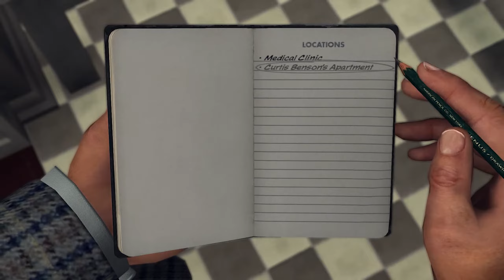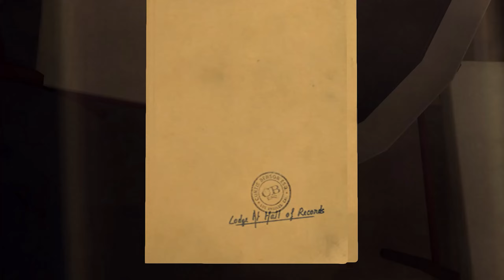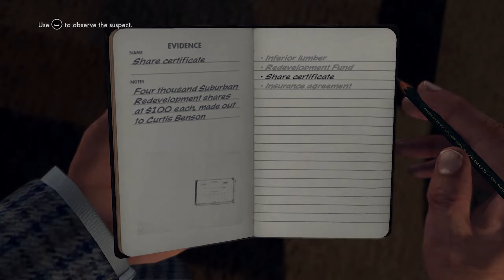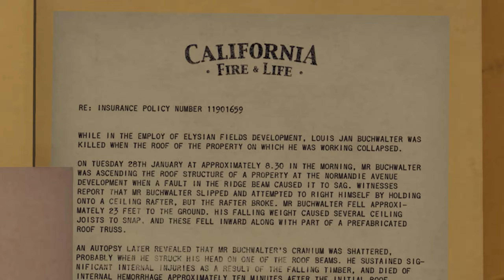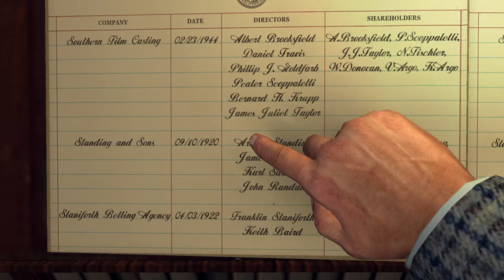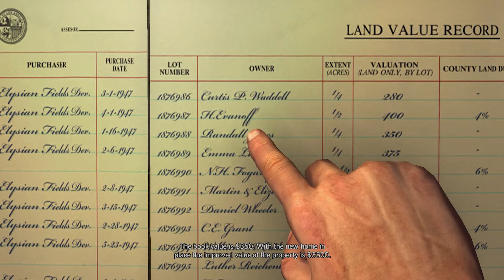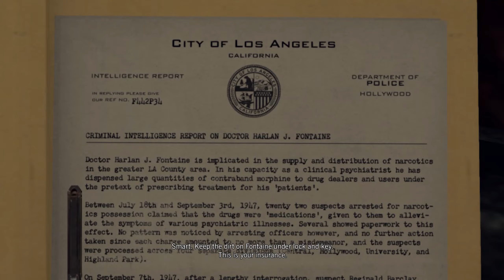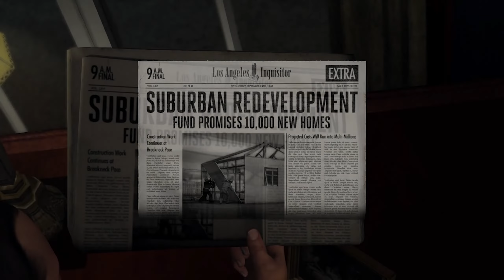A Polite Invitation - L.A. Noire - gameplay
"A Polite Invitation"
L.A. Noire Walkthrough Gameplay